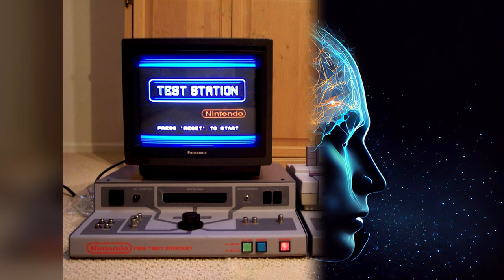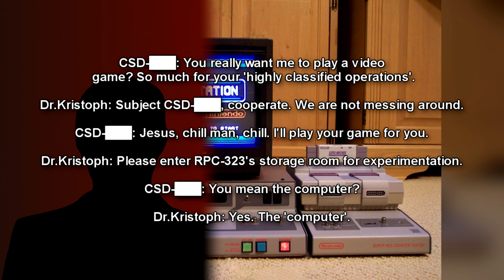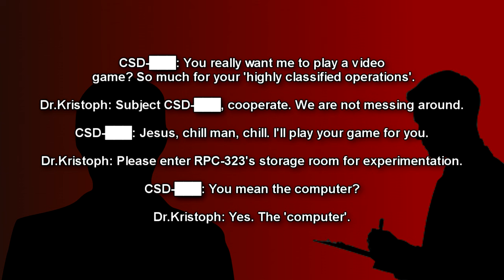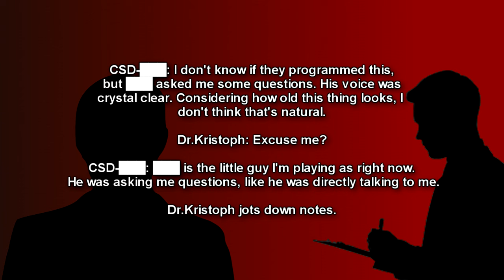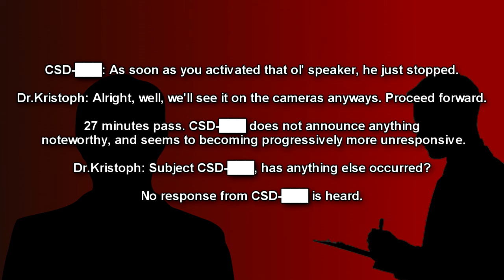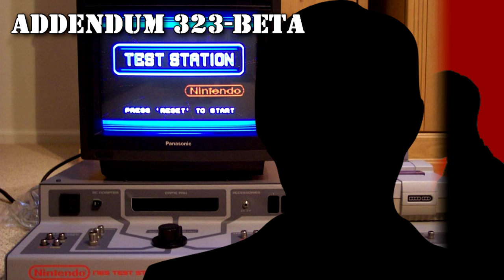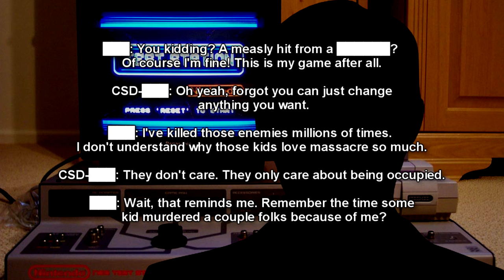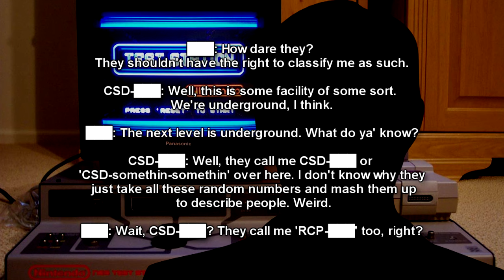RPC-323 SNES Test Station: Anomalous Super Nintendo that causes lethal addiction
This is an RPC Authority reading of RPC-323 "SNES Testing Station", an alpha-orange RPC Authority object. RPC-323 is a Super Nintendo Entertainment System device with multiple attachments.  RPC-323 causes individuals to undergo a memetic effect if they are exposed to RPC-323 in it's active state for a prolonged period of time. Individuals will become overly attached to RPC-323, and will not require sustenance. The individual cannot die of natural causes when interacting with RPC-323, but overall body structure will deteriorate over time. At this point, the individual becomes an instance of RPC-323-A, and the memetic effect will only conclude if the subject is terminated by an external force. Attempting to relocate RPC-323-A subjects away from RPC-323 will trigger an overwhelming negative reaction, and RPC-323-A will attempt to come back into contact with RPC-323 by any means necessary.

RPC-323-1 is a board labeled "NES Test Station", and RPC-323-2 is a board labeled "Super NES Counter Tester". RPC-323-1 is composed of one knob, ten metallic buttons, and three LED buttons. When RPC-323-1's knob is used, a white cursor will appear on the screen, similar to that of a personal computer. The cursor's location corresponds to the direction the knob is being turned at. It should be noted that the technology that RPC-323 utilizes would not be able to support cursor movement, however; RPC-323-1 seems to ignore this fact, and the process functions properly regardless. The purpose for the rest of the metallic and LED buttons are currently unknown, as they do not physically effect RPC-323. RPC-323-2 provides similar function to RPC-323-1, aside from the fact RPC-323-2 possesses a component used to insert cartridges into the system. Any cartridge inserted into RPC-323-2 functions properly, regardless of the system it was initially intended for.

Time Stamps:
00:00 introduction
01:21 Description
05:13 Discovery
06:07 Addendum 323-Alpha
10:20 Addendum 323-Beta